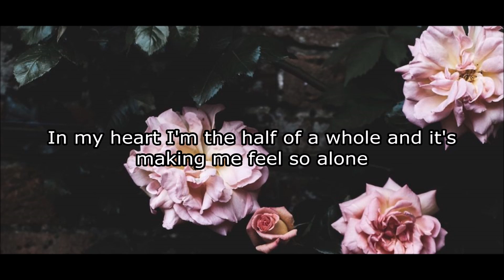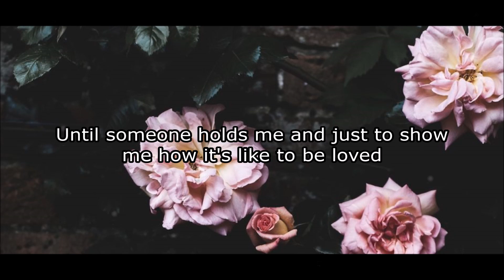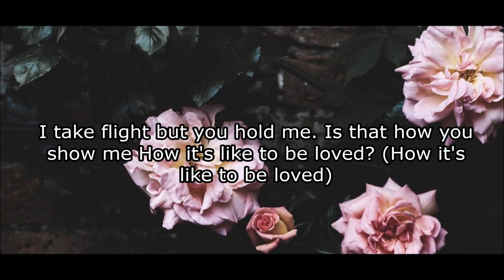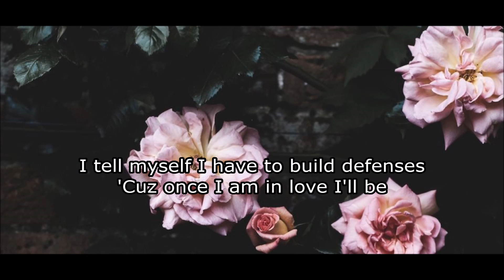Lyric Askjell - To Be Loved ft. AURORA